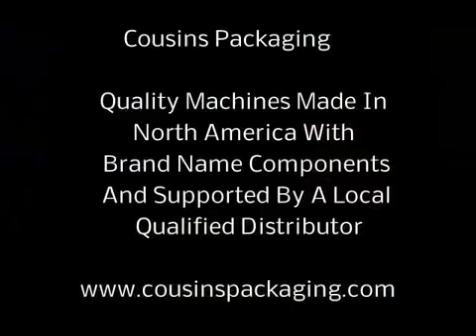Dispensador superior de film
Sistema utilizadopara proteger las cargas